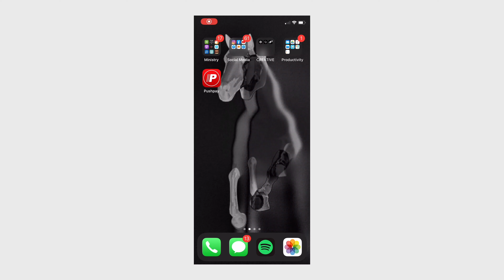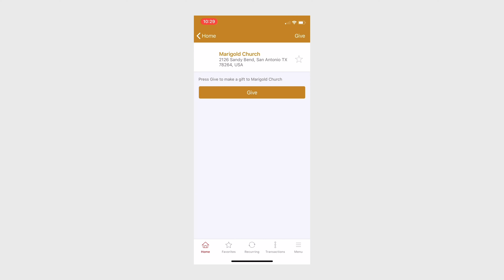A Healthy Christian Birth (baptism of fire)